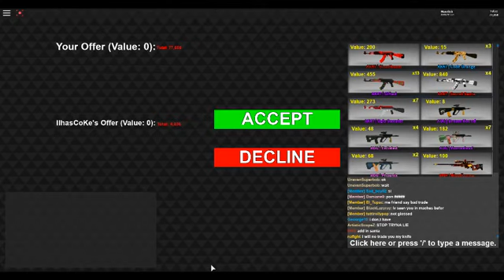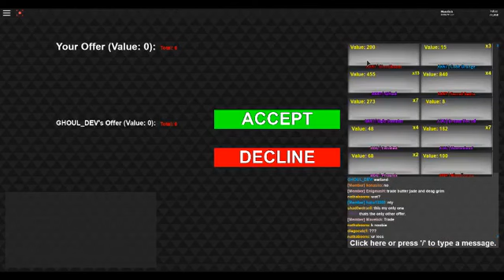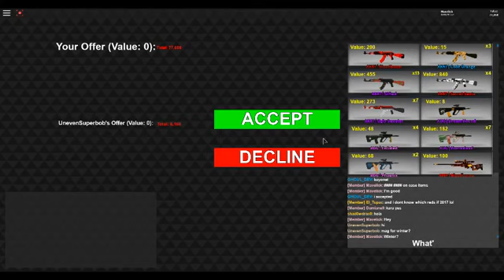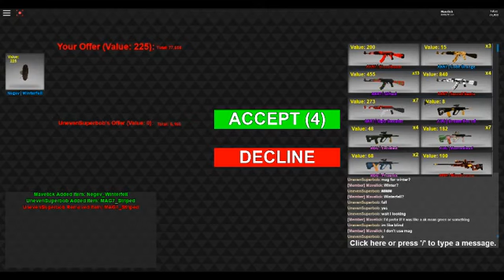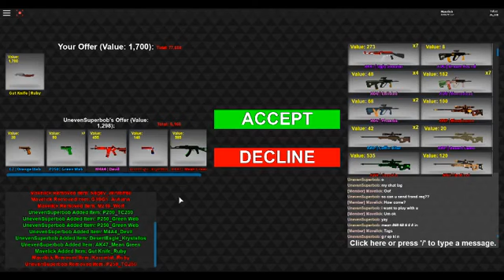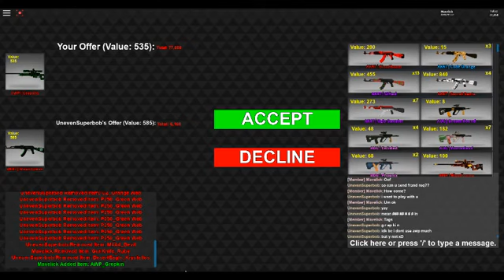Roblox Counter Blox Trading for Ak Mean Green